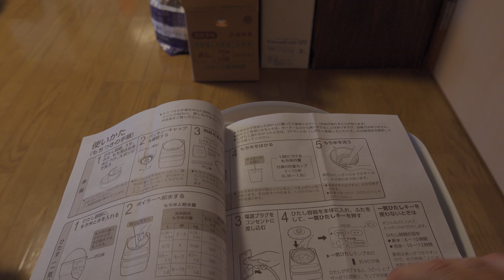Daruimon VLOG 20/01/01 #001 正月はお餅です。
正月はお餅ですよ。

                  GoPro MAX
                  RX100M7
　　　      SONY α7RⅢ  SEL28F20
                                           SEL24F14GM
                                           SEL1635GM
                                           SEL2470Z

                         VEGAS PRO